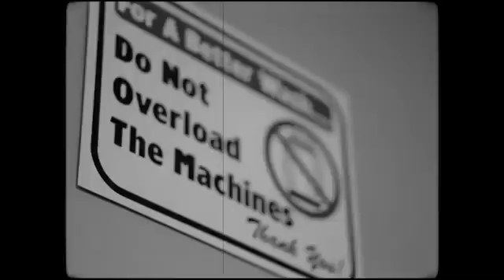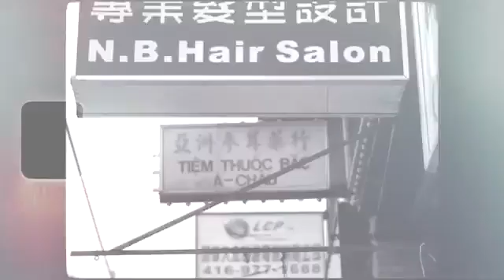legend song sidhu mosewala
write by sidhu mosewala
song by sidhu mosewala